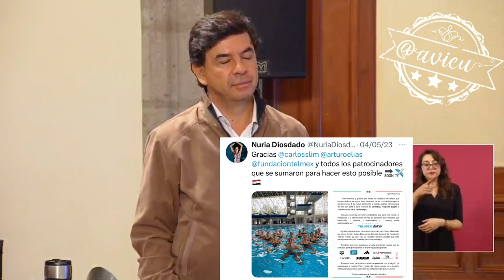El equipo de natación de mujeres, sí recibió apoyo económico de la Sedena 🦆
Aclaró que el equipo de natación de mujeres, que ganó medalla de oro en natación artística sí recibió apoyo económico de la Sedena 🦆